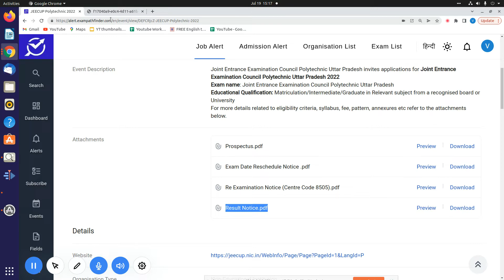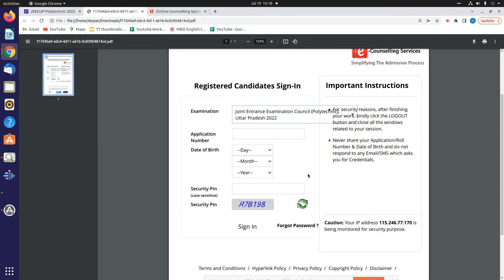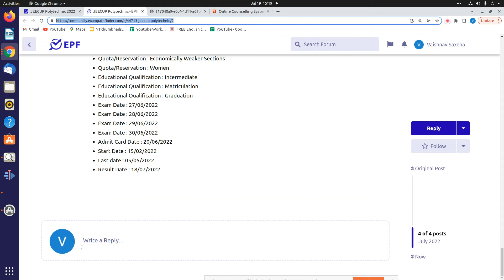JEECUP Polytechnic 2022 || Result Declared || UP POLYTECHNIC RESULT KAISE DEKHE?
This video is all about the information of result declared by JEECUP Polytechnic 2022

JEE CUP Polytechnic 2022
JEE CUP Polytechnic updates2022
JEE CUP Polytechnic ki Latest updates 2022
JEE CUP Polytechnic exam schedule 2022